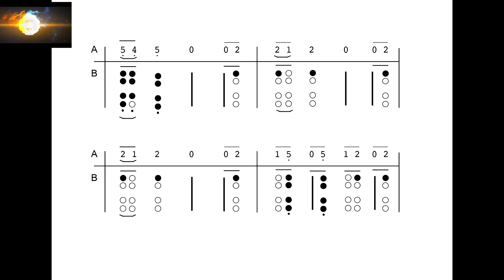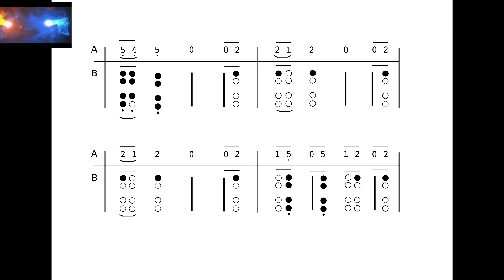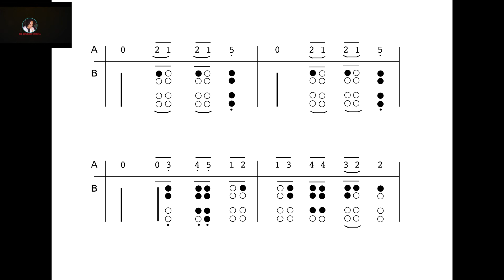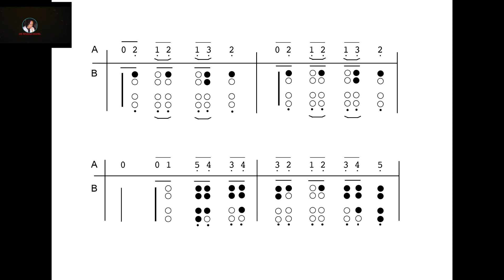MINUS ONE - LAGU SABILULUNGAN, Melodi Suling Degung, Gaya Mang Ujang Suryana.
Video ini saya buat atas request teman2 yang merespons channel ini untuk saya buatkan iringan kacapi (Minus Suling) untuk bahan latihan, tanpa panduan suara suling. Video ini dapat dijadikan bahan untuk pengajaran suling di sekolah2. Semoga bermanfaat.